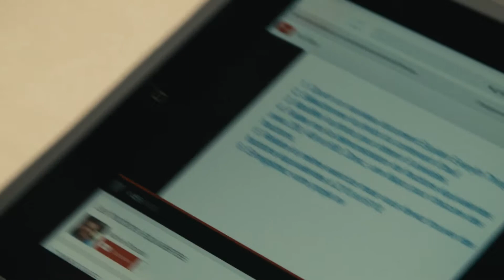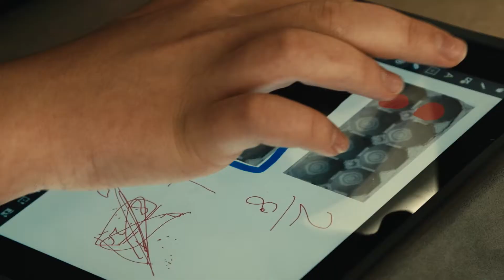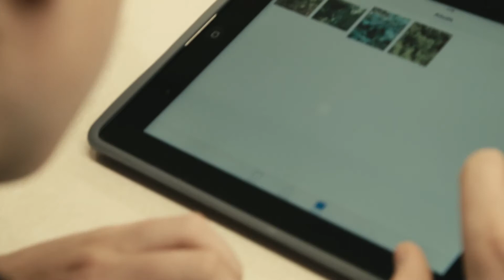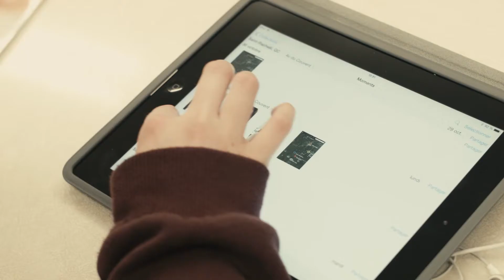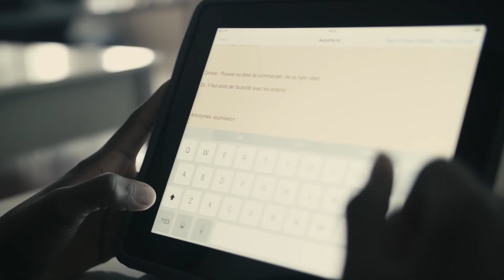CFER BELLECHASSE 10 mins